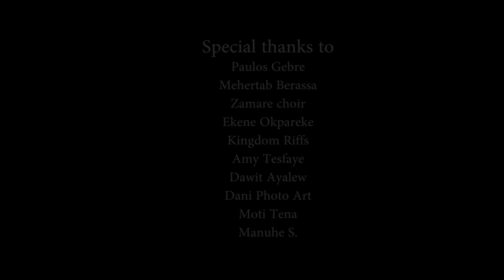"FIKER ENDEZI NEW"ፍቅር እንደዚ ነው THIS IS LOVE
ፍቅር ይህ ነው፤ እኛ እግዚአብሔርን እንደ ወደድነው ሳይሆን እርሱ እንደ ወደደንና ስለ ኀጢአታችን ማስተስረያ ይሆን ዘንድ ልጁን መላኩ ነው። 1ኛ ዪሃንስ